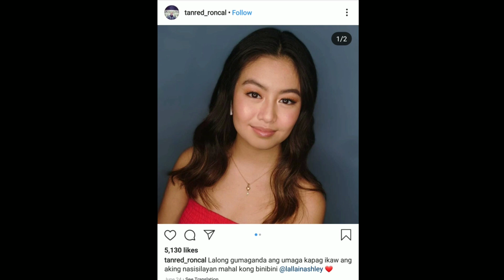AshTan MAG SYOTA NA?! GRABE NAKAKAKILIG